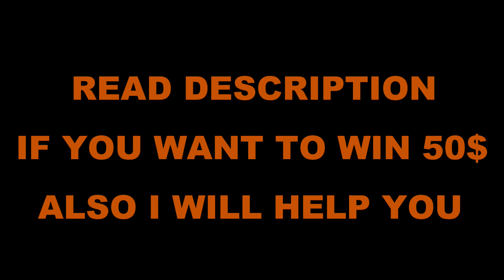Life Is Strange 2 AMD 520 2018 Gaming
Amd 520 Life Is Strange 2 Gaming benchmark is here..

Read Carefully , Don't Miss This Opportunity Also I Will Give You A Secret Tips And Tricks So Please Read It Carefully -I Created A New Youtube Channel, Name "Gaming Foundry" ..Now There Will Be Total 6 Lucky Winners, 1 Winner Will Get 50$ , 2 Winners Will Get 25$ Each ,3 Winners Will Be Get 10$ Each, Total 125$ .Now Those Winners Will Be Selected From First 1200 Subscribers...So 1 Winner Per 200 Subscriber..Now I Also Want To Help You. So I Will Give You A Simple Tricks Also...That Is, You Can Subscribe The "Gaming Paradise" Youtube Channel From Your Family Gmail Account Also.But Don't Subscribe From Your Multiple Channel Under Same Gmail Account (Because Youtube Most Time Remove Those Subscribers After Some Days)..That's Why Subscribe From Your Other Family Members Account Like Parents, Brothers OR Friends..So If You Subscribe From Your 3/4 Others Family Members Account,Your Winning probability Will Be Increase Like 1 Winner Per 50 Subscribers.."Gaming Foundry" Youtube Channel ...If You Have Any Question Ask Me. I Will Send You That Money Via Paypal Account All Over The World..Don't Miss This Opportunity.